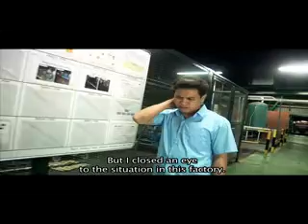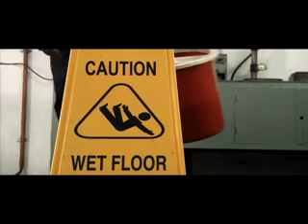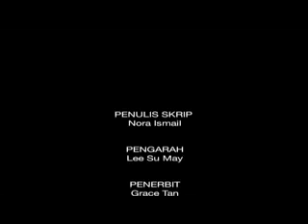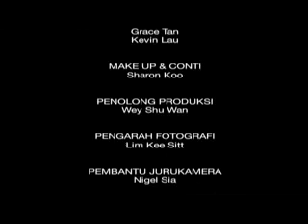Bangunlah!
A message from the Occupational Health, Safety & Environment unit at Monash University Malaysia